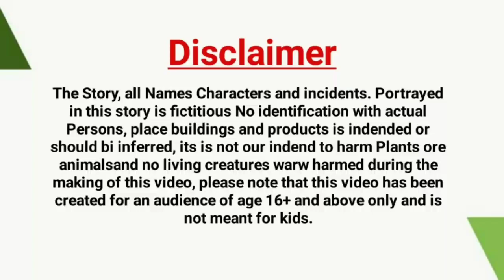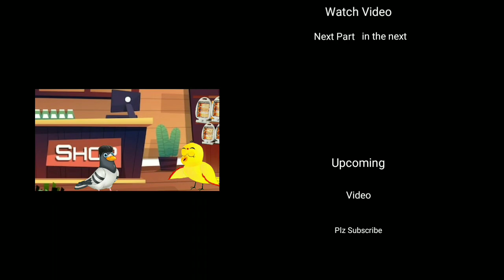कौआ कार्टून | Tuni Chidiya ka Heator |Tuni Chidiya ki kahani | Hindi Cartoon Kahaniyan.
Video Description:
Hy Dosto kaise ho ap saab log doato aj main ap ka liya ik new tuni chidiya or jalo kuawa ki new achi motivational morel stories. dosto yah bogat e achi or motivational morel hindi cartoon kahani in 2023 ha. tuni chidiya ka heator.